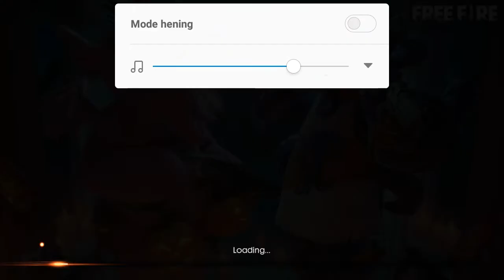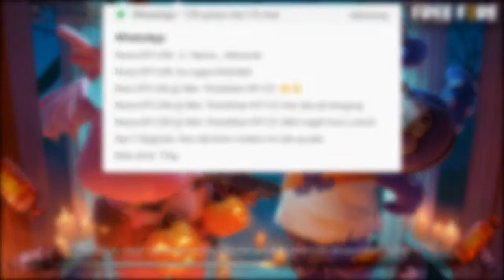Baru Download FreeFire Dapat Double kill!! Kocak